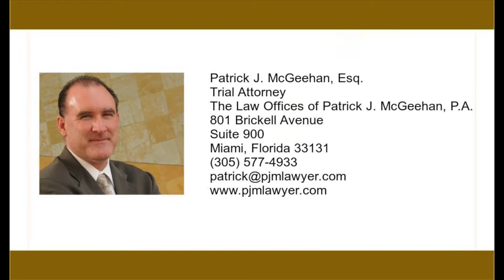Let's Talk Arraignment. arraignment court criminal defense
arraignment court criminal defense lawyer lawyers attorney attorneys criminal court arrest charges appear state attorney prosecutor

Let's talk arraignments for a second.  Arraignment is where the State formally files charges against a defendant, the charges are read allowed, and the defendant is required to enter a formal plea.

I always like to go to the arraignment.  One benefit of attending the arraignment is that I can speak to the trial lever prosecutor, sometimes for the first time.  I believe getting in the State Attorney's ear as much and as often as possible is a good way to personalize and humanize the defendant.  I usually get to court early and wait for the prosecutor to come in so I can be first to speak to him about the case.  Often times, I get a really good feel for how the State feels about their case.  I can tell when they believe in their case and when they have some doubts.

Many attorneys waive arraignment and miss this opportunity to talk to the prosecutor.  I believe this is a mistake.  Experience has taught me that talking to the prosecutor had benefits.

I am Your Miami Domestic Violence Lawyer, Your Miami Family Law Attorney, Your Miami Divorce Lawyer, and Your Miami Criminal Defense Lawyer!

I explain complex legal terms and concepts in ordinary language. I present Domestic violence concepts, family law terms, and criminal defense tips to help you navigate the Florida legal system.

I am Patrick McGeehan, and I am a family law and criminal defense lawyer in Miami, Florida.

801 Brickell Avenue
Suite 900
Miami, Florida 33131